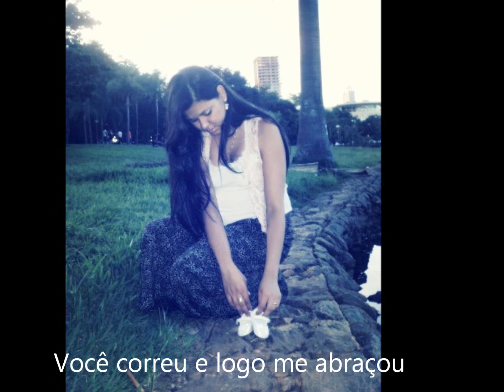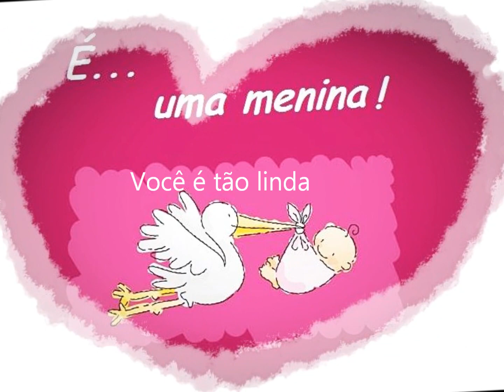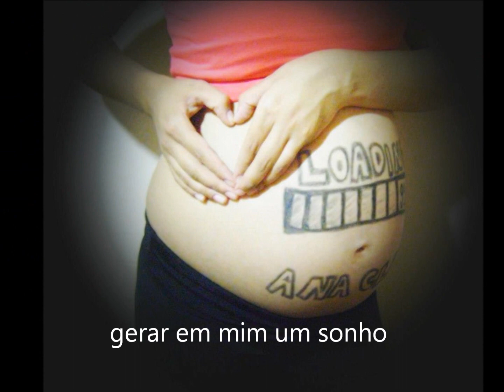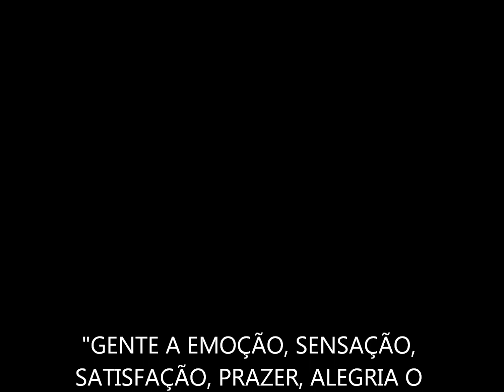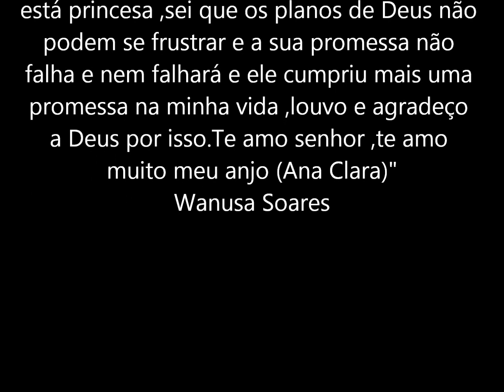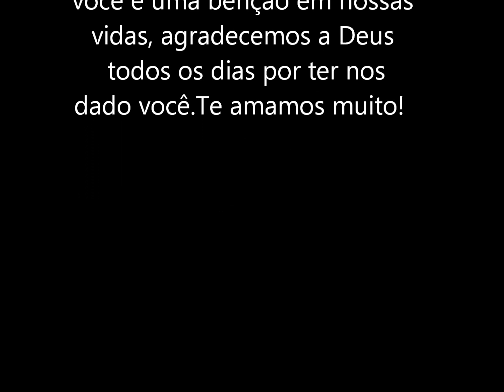Esperando bebê(Fernanda B. e Emerson P.) - Minha filha, minha flôr(Pg) Para: Ana Clara *-*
-Esperando bebê (gravado pela MK music) faz parte do CD Mãeeuteamo.com 4 compre o CD
-Minha filha, minha flôr (Composição: PG) faz parte do CD Eu sou livre